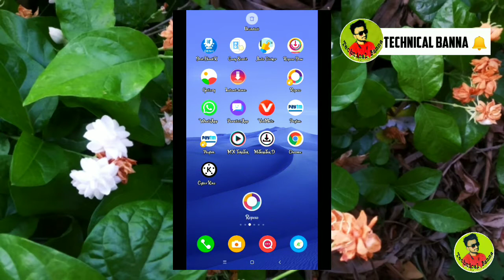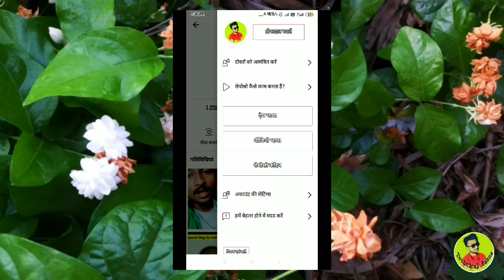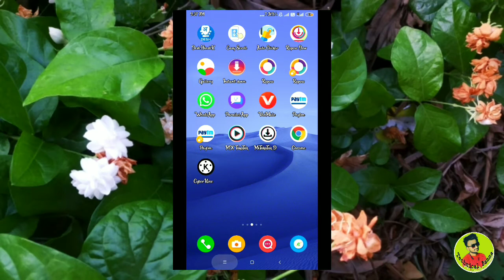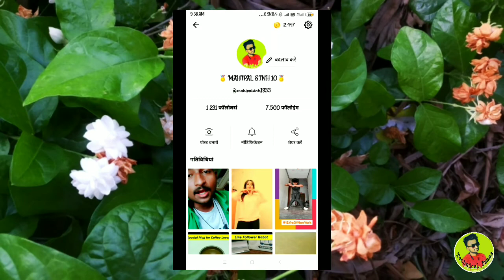roposo video download or share option hide kaise kare roposo app